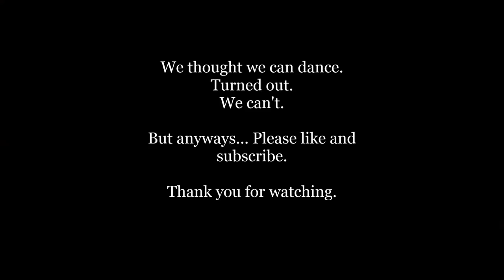BTS Ntshaw Ntshaw 1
Hey, Nyob Zoo, everybody!!
Just got done yesterday with the shoot and here is "Behind the Scene" of "Ntshaw Ntshaw."
Super hot in Fresno atm, so we went to Shaver Lake.
Enter Edison Camp day use.
Reserve the Chickaree Amphitheater.

The MV should be out in the beginning of August 2017.

Thanks to
Pheej Yaj - Splithorn Production (camera man)
Kou Yang (vocalist and guitarist)
Michelle Her (background dancer)
Douachi Thao (background dancer)